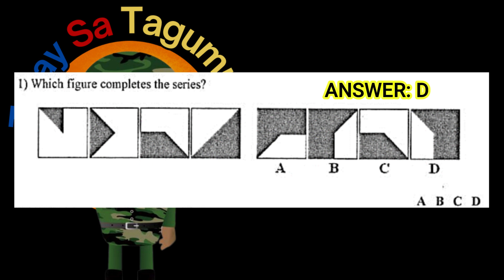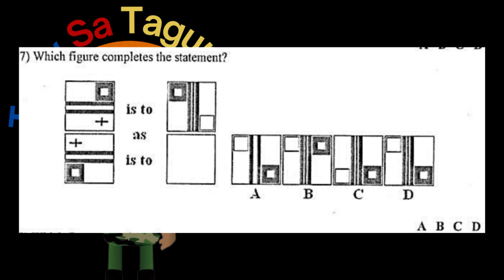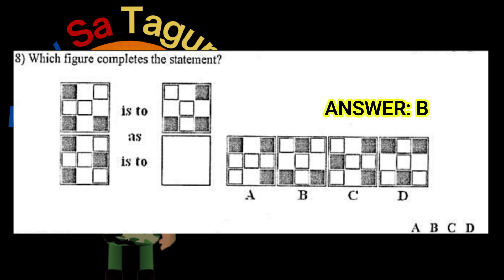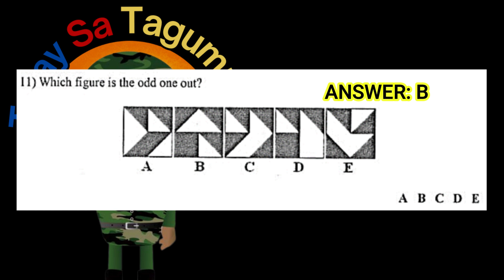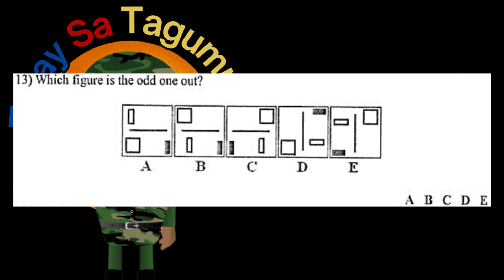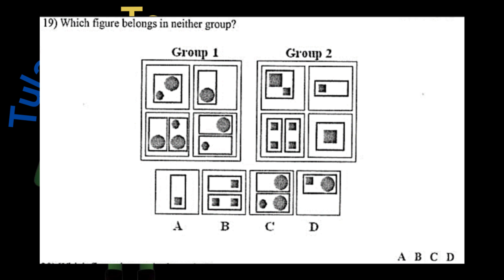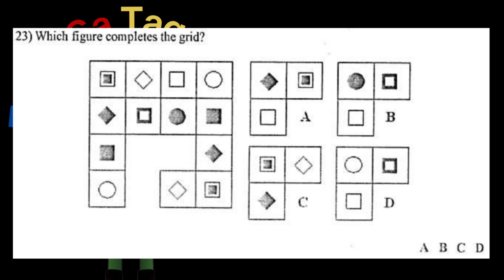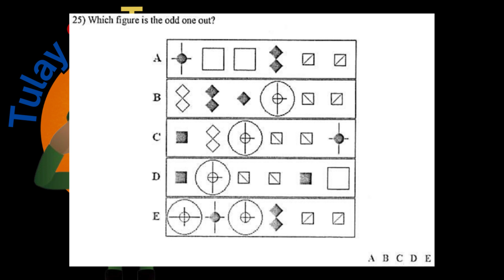FREE AFPSAT Reviewer (Abstract Reasoning-Part 4 w/ Answers)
Libreng reviewer para sa AFPSAT - Part 4 ng Abstract Reasoning kasama ang mga sagot! Ihanda ang sarili para sa iyong military entrance exam sa pamamagitan ng pagsasanay sa mahahalagang bahagi ng pagsusuri. Goodluck sa darating na exam. Sana makatulong ito.

Pwede mo ring bilhin itong AFPSAT Reviewer na ito para sigurado ang pagpasa mo sa exam: